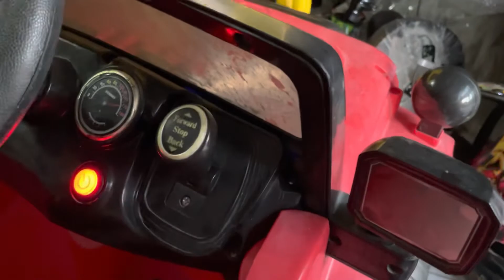ซ่อมรถแบตเตอรี่ โทร.